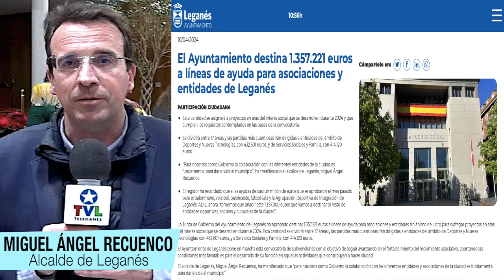1.357.221 EUROS PARA ASOCIACIONES Y ENTIDADES DE LEGANÉS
LEGANÉS 10 ABRIL 2024 / La Junta de Gobierno del Ayuntamiento de Leganés ha aprobado destinar 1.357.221 euros a líneas de ayuda para asociaciones y entidades sin ánimo de lucro para sufragar proyectos en aras del interés social que se desarrollen durante 2024. Esta cantidad se dividirá entre 17 áreas y las partidas más cuantiosas irán dirigidas a entidades del ámbito de Deportes y Nuevas Tecnologías, con 432.601 euros, y a Servicios Sociales y Familia, con 414.120 euros.
El Ayuntamiento de Leganés pone en marcha esta convocatoria de subvenciones con el objetivo de seguir avanzando en el fortalecimiento del movimiento asociativo, aportando las condiciones más favorables para el desarrollo de su función en aquellas actividades que contribuyan a hacer ciudad.
El alcalde de Leganés, Miguel Ángel Recuenco, ha manifestado que “para nosotros como Gobierno la colaboración con las diferentes entidades y asociaciones de la ciudad es fundamental para darle vida al municipio”.
“Por eso, a la línea de ayudas que aprobamos el mes pasado por un importe de un millón de euros para destinarlas al balonmano, el voleibol, el baloncesto, el fútbol sala y la Agrupación Deportiva de Integración de Leganés, ADIL, le tememos que añadir ahora el casi 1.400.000 euros que vamos a destinar al resto de entidades deportivas, sociales y culturales de la ciudad”, ha enumerado el regidor.
Las bases de esta convocatoria están alineadas con los Objetivos de Desarrollo Sostenible (ODS) Agenda 2030, y tienen como objetivo promover y dinamizar la actividad ciudadana en cada una de las áreas, con las siguientes partidas:
1-     Comunicación, Igualdad, Festejos, Juventud y Cooperación- 132.000 euros
2-     Cultura, Educación e Infancia- 198.000 euros
3-     Deportes, Nuevas Tecnologías y Régimen Interior- 432.601 euros
4-     Servicios Sociales y Familia y Junta de Distrito de San Nicasio- 414.120 euros
5-     Economía, Desarrollo Local, Comercio y Empleo- 15.000 euros
6-     Junta de Distrito de La Fortuna- 45.000 euros
7-     Medio Ambiente y Sostenibilidad- 46.000 euros
8-     Mayores, Contratación, Participación Ciudadana y Salud- 74.500 euros
Las solicitudes presentadas se valorarán teniendo en cuenta criterios objetivos y su correspondiente ponderación:
- Idoneidad o necesidad social del proyecto alineado con los objetivos de Desarrollo Sostenible.
- Continuidad demostrada de los proyectos en los últimos años desarrollados satisfactoriamente.
- Acciones novedosas: iniciativas sociales, medio ambientales y de salud.
- Cooperación entre varias asociaciones para el desarrollo de proyectos conjuntos.
Podrán optar a estas subvenciones las asociaciones y entidades sin ánimo de lucro que estén dadas de alta en el Registro Municipal de Asociaciones de Leganés y que dicha inscripción se encuentre actualizada en el momento de solicitar las subvenciones.
También deben tener entre sus fines la realización de proyectos o actividades relacionadas con las diferentes Delegaciones, Áreas y Juntas de Distrito del Ayuntamiento de Leganés a las que va a solicitar la subvención; así como disponer de los medios y capacidad suficientes para realizar los proyectos objeto de la presente subvención y garantizar el cumplimiento de los objetivos previstos en los mismos.
A estas ayudas hay que añadirle, como recordaba el alcalde, la cantidad de casi un millón de euros que el Ayuntamiento aprobó el pasado mes de marzo destinar a cinco entidades deportivas de la ciudad que agrupan a más de 4.500 usuarios.
Se trata del Club Deportivo Básico Balonmano de Leganés, que recibirá una subvención por un importe de 143.203 euros; el Club Voleibol Leganés, con 199.399 euros; el Club Deportivo Elemental Baloncesto Leganés, con 325.500 euros; el Club Deportivo Fútbol Sala Leganés, con 264.000 euros; y la Agrupación Deportiva de Integración de Leganés, ADIL, con 31.500 euros.